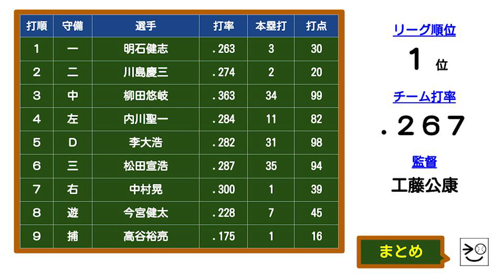【'15日本一】【プロ野球の打線#25】ソフトバンク打線（福岡ソフトバンクホークス：2015年）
2015年福岡ソフトバンクホークスの打線「ソフトバンク打線」をまとめました。

１（一）明石健志
２（二）川島慶三
３（中）柳田悠岐
４（左）内川聖一
５（Ｄ）李大浩
６（三）松田宣浩
７（右）中村晃
８（遊）今宮健太
９（捕）高谷裕亮